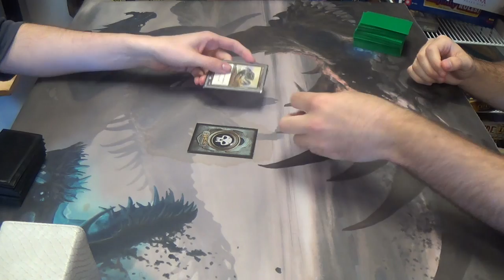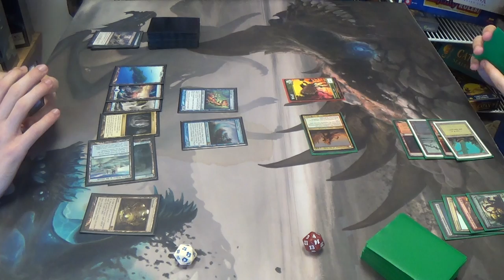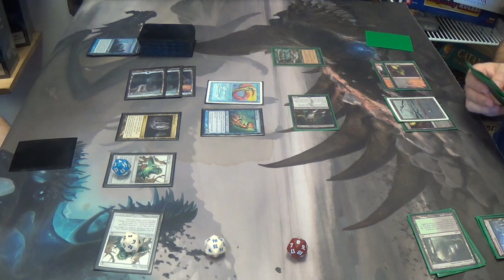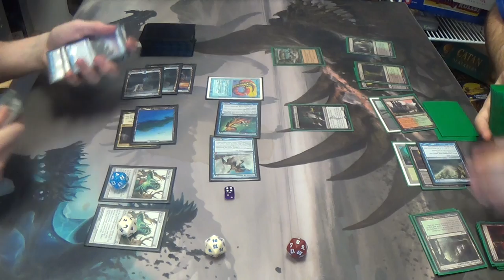Modern Magic — Merfolk vs. Jund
Soooooo…how exactly do you choke a fish that can breathe both water and air?